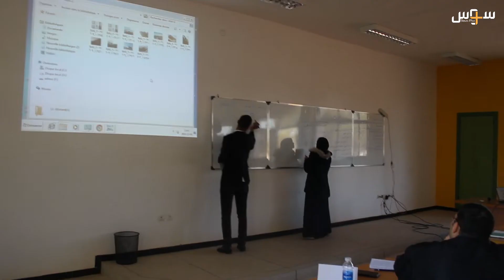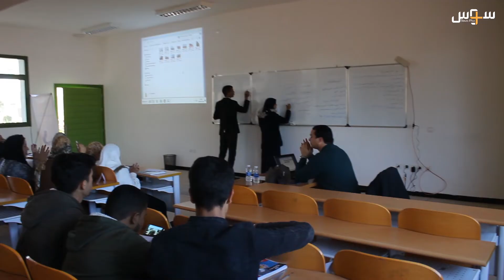مبادرة جديدة لسفراء الجزيرة بأكادير